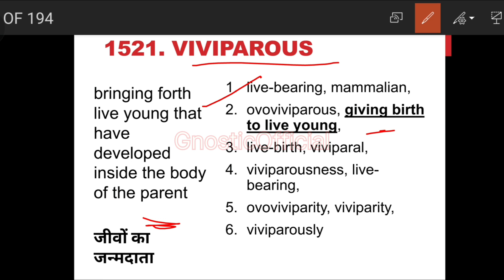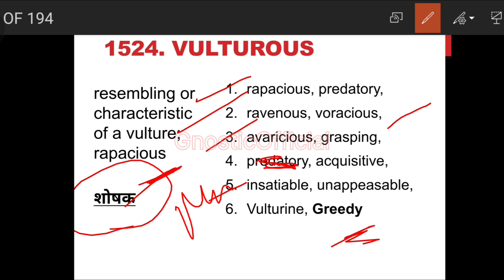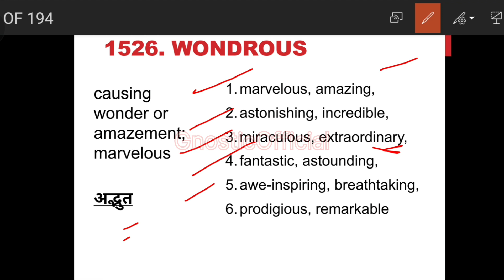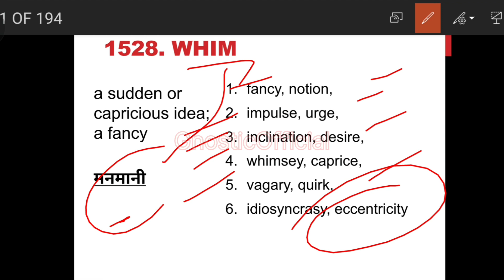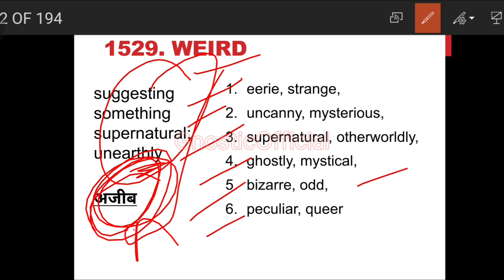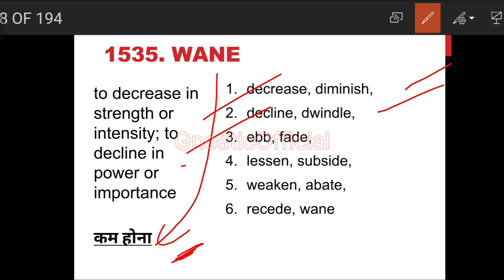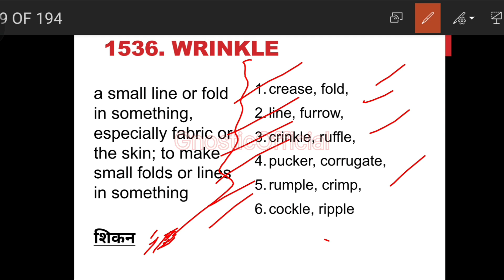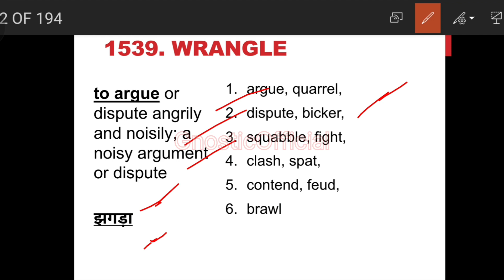Part 77 |5000+ Vocab Series | Letter "V" & "W"... Synonyms #200 words | A - Z Vocabulary